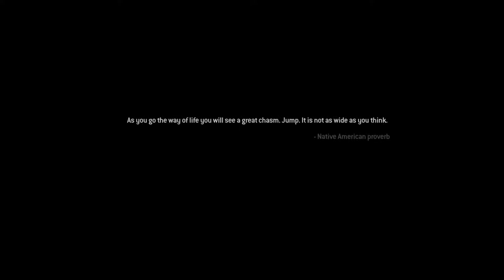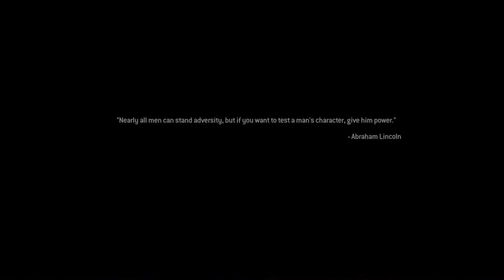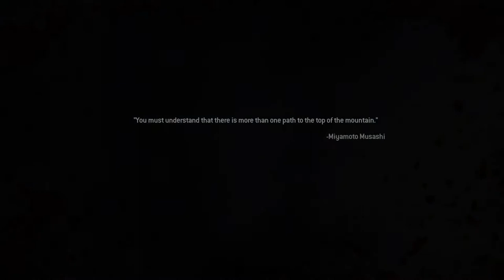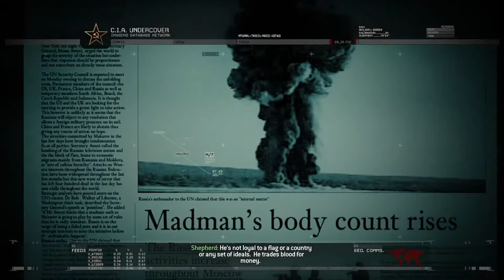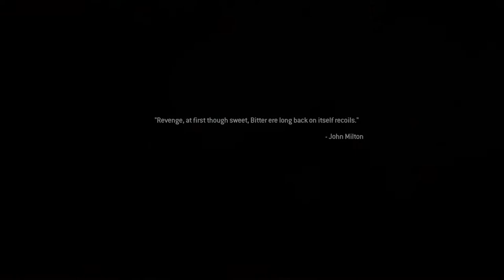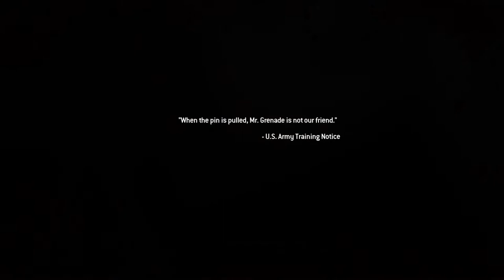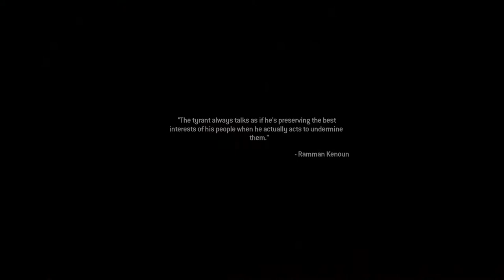Modern Warfare 2 Remastered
Hey guys,  I'm a crazy guy that likes to have fun doing stupid stuff with my friends. I'm trying to start youtube and it's fun to play games but it's even better if y'all like what I post. I also try to maintain in contact with you guys so if you ask me a question in the comments I'll do the best to answer. I do any type of game that is exciting to play with friends tell me any games and I'll try to make a video on it. I hope i can entertain you guys and I hope you enjoy my videos and become a daily SUBSCRIBER but it's up to you. If you want to play with me feel free to leave your xbox live gamertag and say "play with me" or email me or tweet me or dm me on instagram.